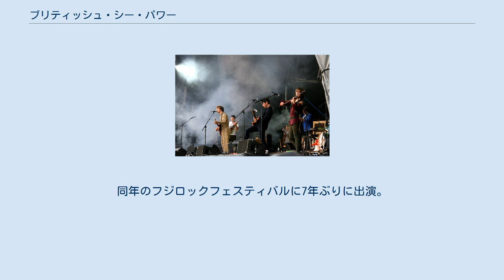ブリティッシュ・シー・パワー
ブリティッシュ・シー・パワー（英: British Sea Power）は、イングランドのインディー・ロックバンド。
 兄弟であるヤンとニールと学校の友人であったウッドで、学生時代に幾つかのバンドを組み活動する。
ヤンがレディング大学に進学し、ギタリストのノーブルと知り合い、後からニールとウッドが加わる形でバンドを組む。
2001年7月、シングル「フィア・オブ・ドラウニング」を私費で発表。
同年9月、ブリティッシュ・シー・パワーのライブを観たラフ・トレード・レコードのオーナー、ジェフ・トラヴィスの目に留まり、同レーベルと契約。
 2002年秋にイーモンが加入し、2003年6月2日にデビュー・アルバム『ザ・ディクライン・オブ・ブリティッシュ・シー・パワー』を発表。
同年、日本でライブを行い、2004年にはフジロックフェスティバルに出演。
1日目のグリーンステージのトップバッターを務めた。
2005年4月4日、2枚目のアルバム『オープン・シーズン』を発売。
2006年、イーモンが自身のバンド「ブレイクス」に集中するため脱退し、フィル・サムナーが加入。
 2008年、ツアーに参加していたアビー・フライがそのまま正式メンバーになる。
同年1月14日に発売された3枚目のアルバム『ドゥ・ユー・ライク・ロック・ミュージック?』は全英10位を記録。
2011年1月10日、アルバム『ヴァルハラ・ダンスホール』を発売。
同年のフジロックフェスティバルに7年ぶりに出演。
 2013年4月1日、アルバム『マシンナリーズ・オブ・ジョイ』を発売し、6月9日には恵比寿ガーデンホールで開催されたイベント「Hostess Club Weekender」に出演。